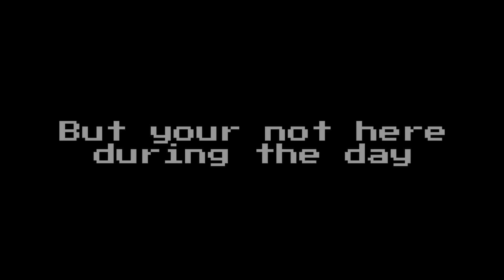Nightshift At Jason’s Mall - Official Trailer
This is a Five Nights At Freddy’s fan game I have been working on for a little while. I plan on to make more parts to this game in the future. My username on scratch is tuckervtcs39.